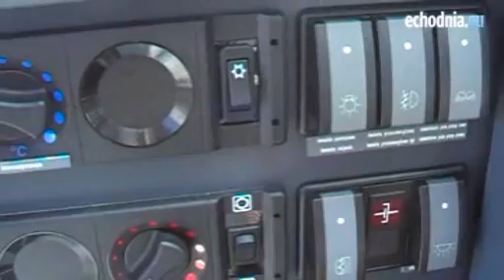VII Międzynarodowa Wystawa Ratownictwa i Techniki Przeciwpożarowej EDURA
Wystawa odbywa się w halach Targów Kielce. EDURA to specjalistyczna wystawa, podczas której prezentowane są urządzenia, sprzęt i technologie dla służb ratowniczych oraz ochrony przeciwpożarowej obiektów.(Autor filmu: Anna Wrona)